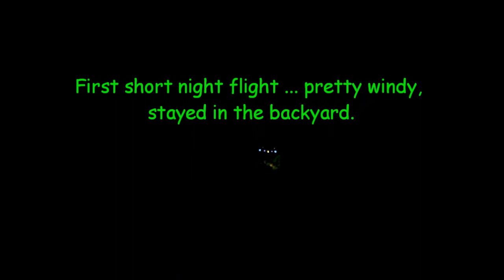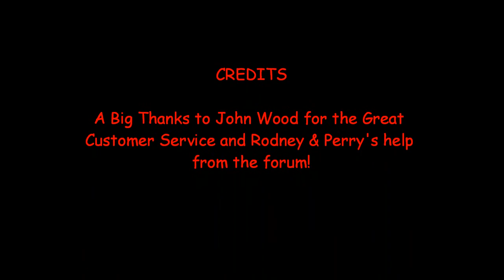DJI F-450 Naza FC GoPro Cam..wmv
First test flights (Day & Night) of newly finished F-450 Flame Wheel W/Naza FC
10in. props Thunder Power 2250/45c 3cell GoPro Camera 330 lumen l.e.d. headlight colored l.e.d.s         ...  Right Away it handled smooth and easy ... nice and level ... ' This Thing Rocks "    ...         Get One